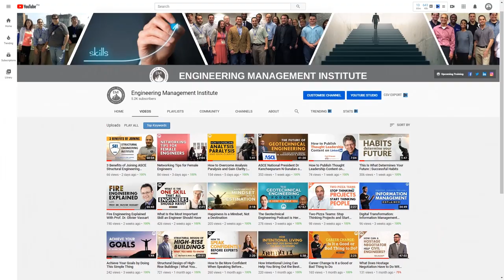One Great Tip to Become a Successful Engineer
DOING THIS ONE THING CAN DRAMATICALLY ADVANCE YOUR CAREER! In this Engineering Manager 80/20 Shorts, we talk to Peggy Hagerty Duffy, P.E., D.GE, President at Hagerty Engineering, Inc. about one key driver that helped her to advance and grow in her engineering career. Doing this one simple thing has produced so many benefits in her career and  helped her to look at what she is doing through different eyes.  Peggy will be a guest on an upcoming episode of The Geotechnical Engineering Podcast.